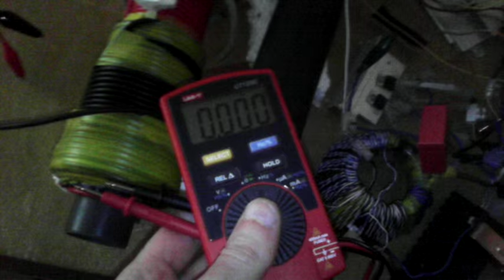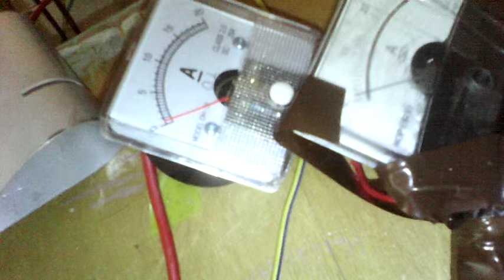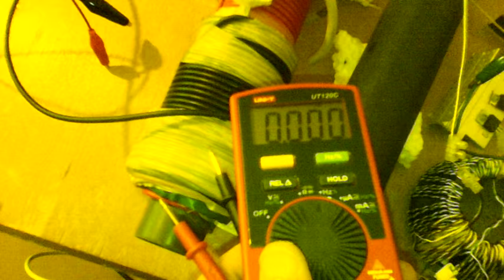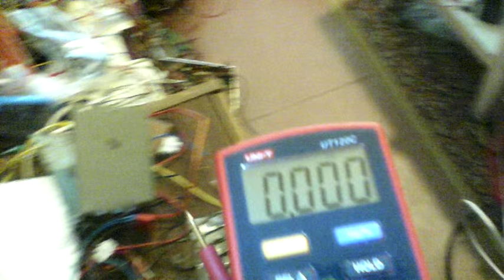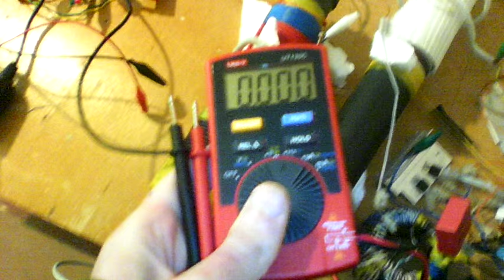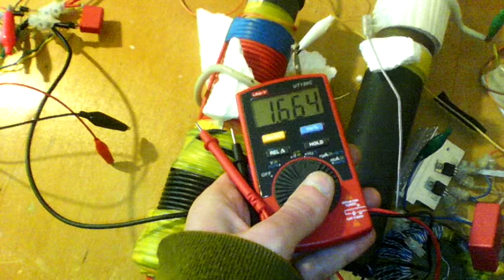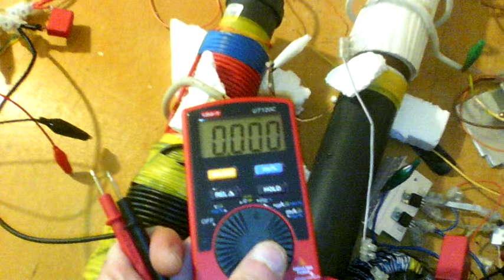Как менять частоту качера в шыроких пределах VID 20160227 115138